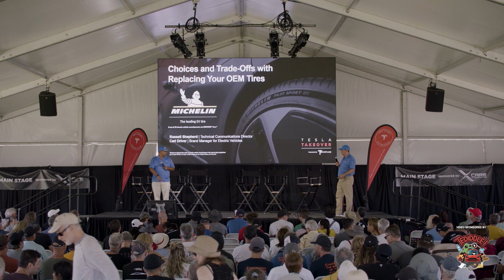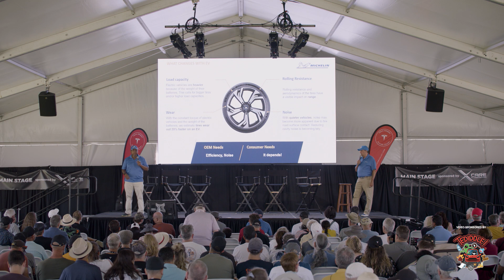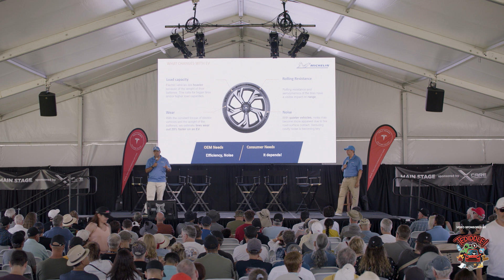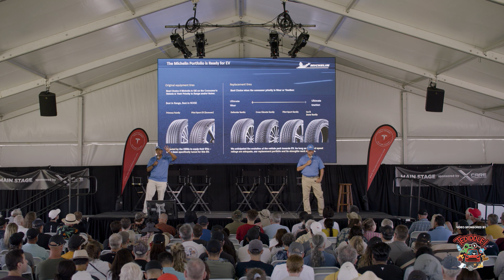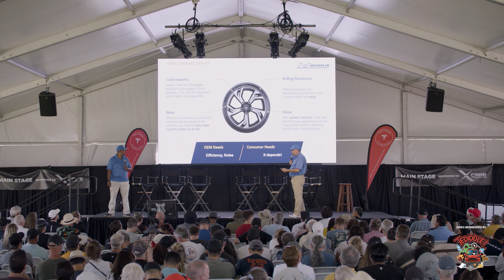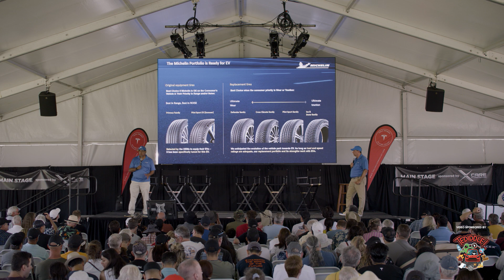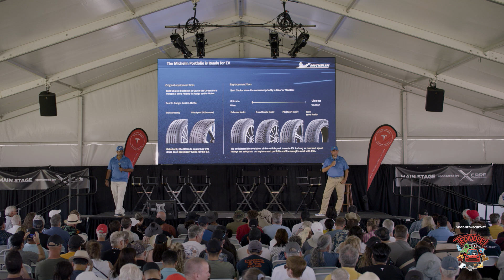Tesla Takeover 2023: Michelin: Choices and Trade-Offs with Replacing Your OEM Tires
Choosing and replacing tires on a vehicle is a crucial decision that can significantly affect its performance, safety, and overall driving experience. This session provides an overview of the key considerations and trade-offs involved in replacing OEM (Original Equipment Manufacturer) tires with aftermarket options. Factors include size, performance rating, and intended use. The discussion will cover the benefits and drawbacks of different types of tires, such as all-season, winter, and summer tires, as well as the impact of different tread patterns and rubber compounds on performance and safety. @michelinman @MichelinGlobal

Filmed by @machouse3497